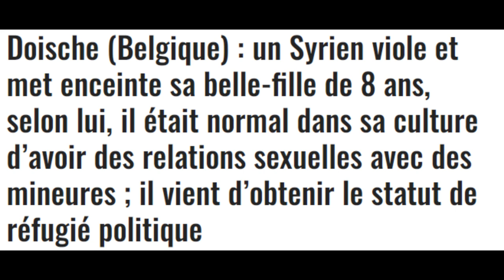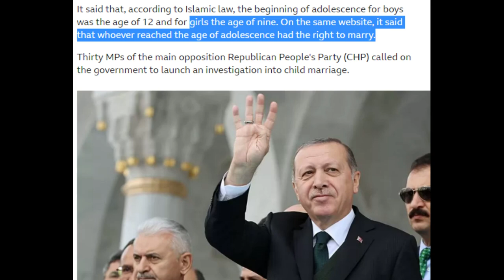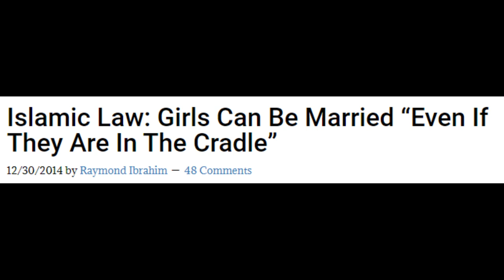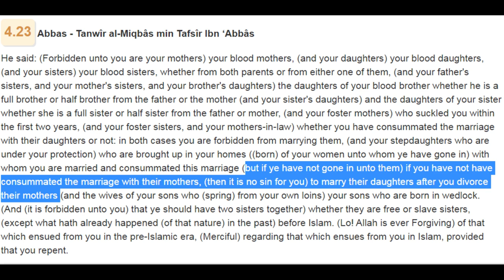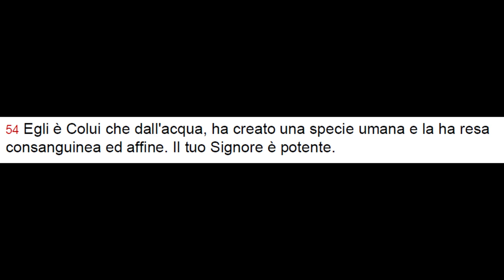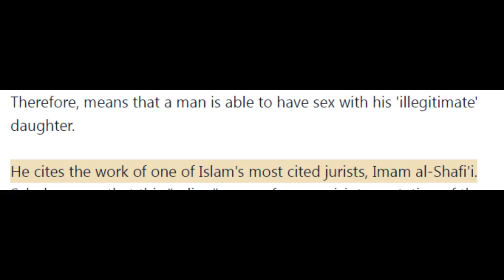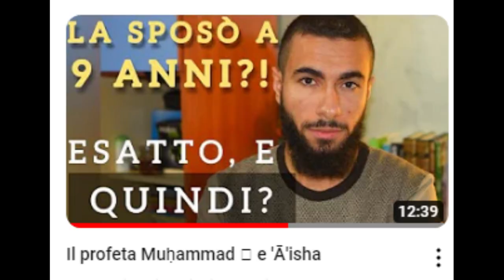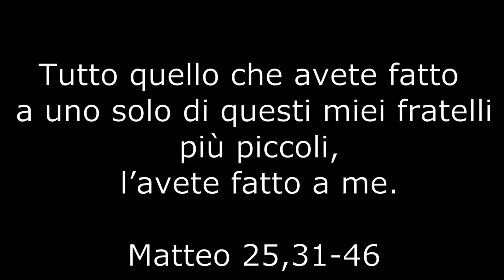La perversione sessuale sui MINORI nell'islam (FIGLIE COMPRESE)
L’islam permette l’abuso sessuale sui minori, sia a causa del comportamento di Maometto, sia a causa di un versetto del corano.
Alcuni tafsir peggiorano anche la situazione, perché questo abuso può coinvolgere anche la figliastra nonché la propria figlia biologica.

Le notizie che ho citato nel video sono:
Belgio

il tafsir sull’incesto fra padre e figlia biologica di al Qurtubi

La sunna sull’età di Aisha (dopo la sezione 60)

il corano
corano.net